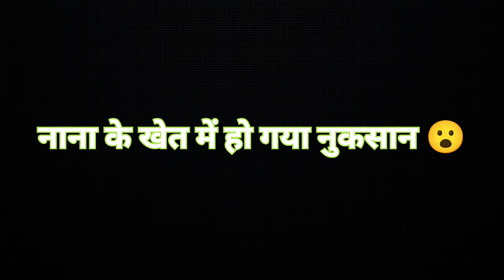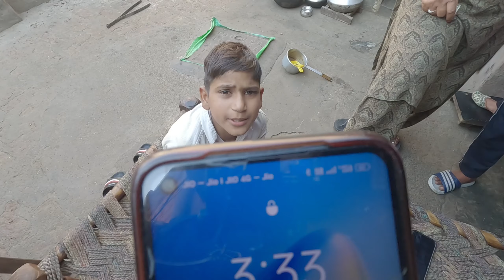नाना के खेत में हो गई चोरी कर दिया बड़ा नुकसान 😮🥺